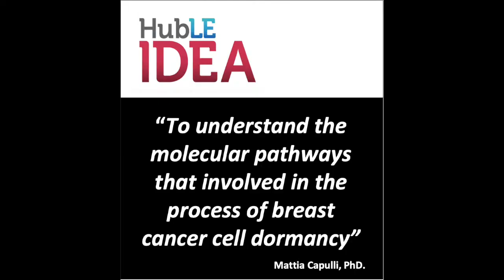HubLE Idea by Mattia Capulli, PhD.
Mattia Capulli, PhD. is an associate professor at the University of L'Aquila, Italy.